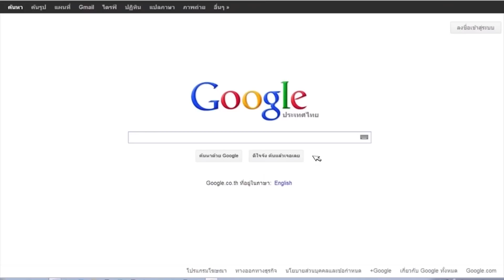ต้า เฟ็ดเฟ่ ร่วมอวยพร Audition ครบรอบ 9 ปี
ฉลอง 9 ปี Audition เกมแดนซ์ออนไลน์สุดฮิตอันดับ 1 ของเมืองไทยจาก Playpark.com ยกขบวนกิจกรรมและโปรโมชั่น เพื่อเป็นของขวัญตอบแทนเพื่อนๆ ชาว Audition ที่เต้นเคียงข้างพวกเรามาตลอดทั้ง 9 ปี ร่วมแดนซ์ไปกับทุกสเต็ปความผูกพันได้ตลอดทั้งเดือนสิงหาคม

Auditionมาเมื่อไหร่มันส์เมื่อนั้น #‎AuditionWorldมันส์ขั้นกว่า‬